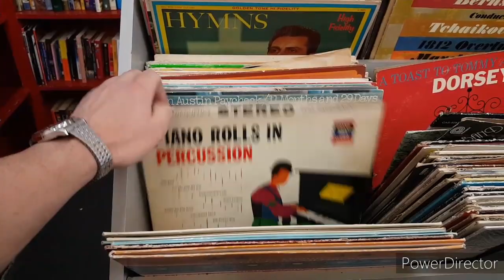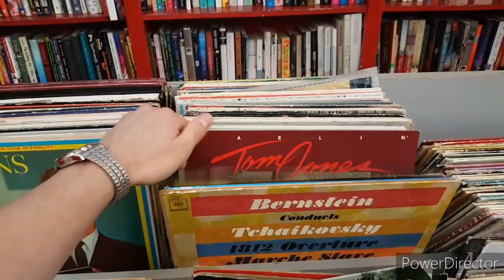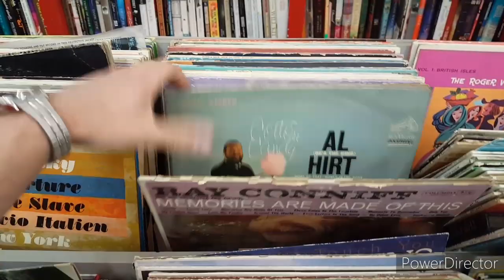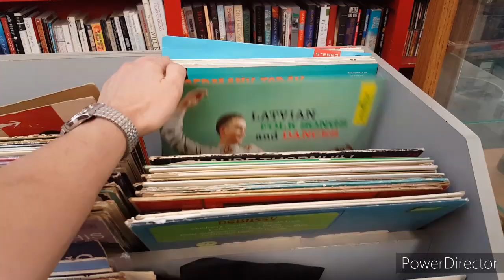Thrift Store Vinyl - (Episode Twenty-Five) 🛒📦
Just another day at the local thrift store looking for vinyl records to sample! SalvationArmy ThriftStore VinylRecords See anything you like or something i may have missed? 👇

🎶 - Deok Music
📍 - Salvation Army. Stockton, California.